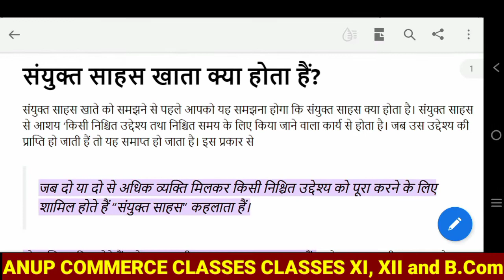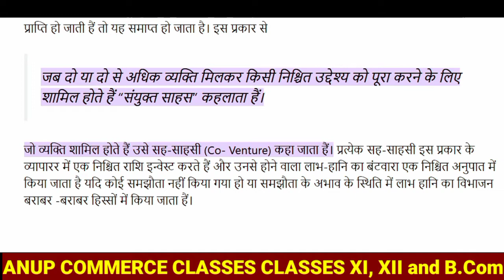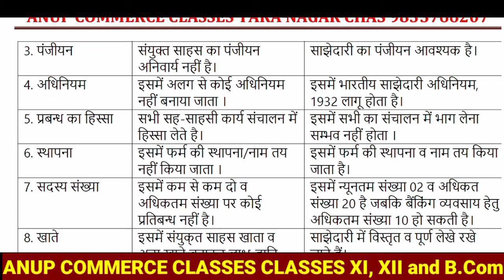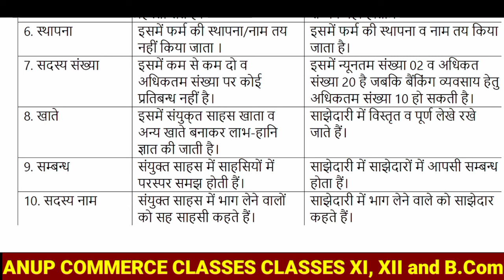What is Joint Venture| Features of Joint Venture| Difference between Partnership and Joint Venture